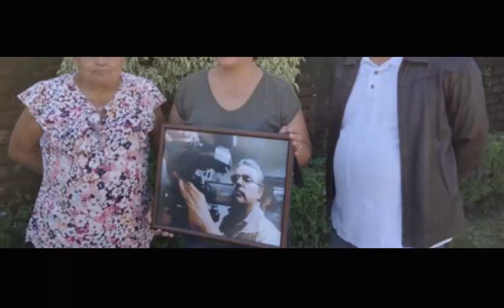Justicia a la comodidad del delincuente.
Bueno, pero dice Xóchitl que no es corrupto, que solo es p...ues incompetente.